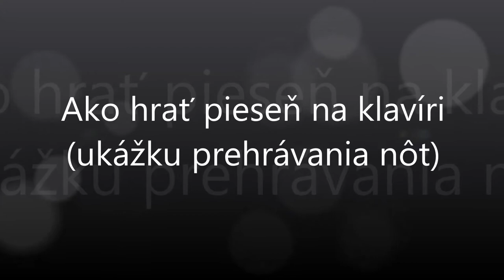Keď som chodil do školy | Notissimo.sk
Ako hrať Keď som chodil do školy - ukážka prehrávania nôt na portáli Notissimo.sk.